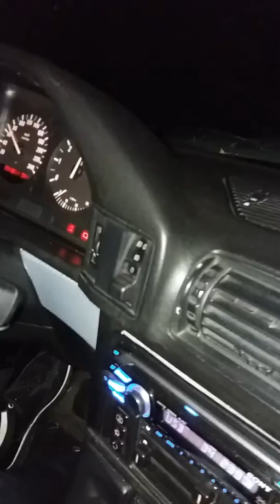BMW 525i E34 24v Vanus STROKER vs BMW 520i E34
Duša kida se, kida se na čestice, kada čuje zvuk šestaka, M5-tice..:D